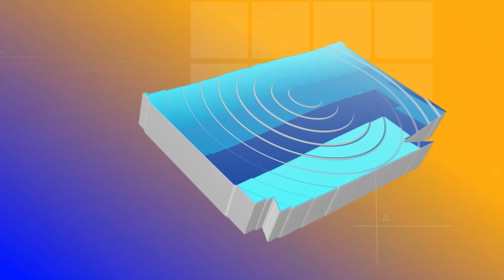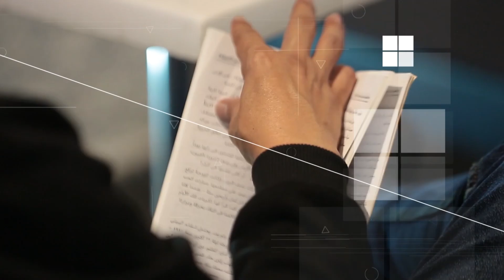البروفيسور مولاي عفيف يحذر المغاربة من هذا الأمر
CHADA TV | البروفيسور مولاي عفيف يحذر المغاربة من هذا الأمر

1ère Chaîne Artistique au Maroc